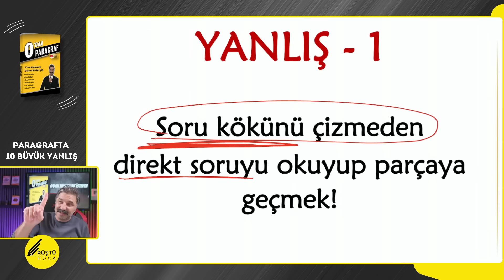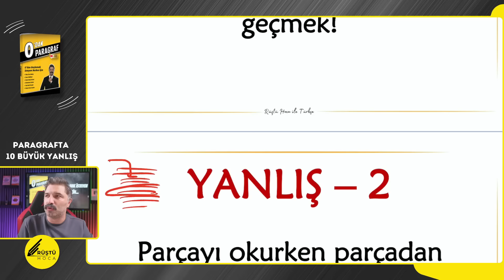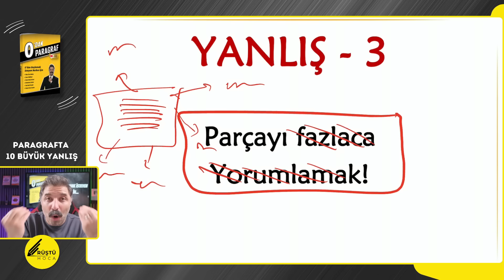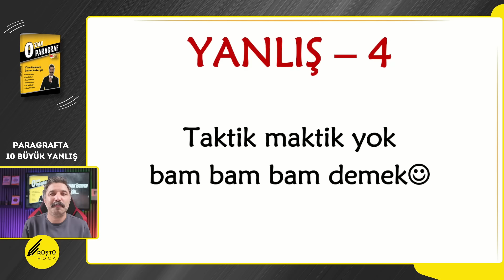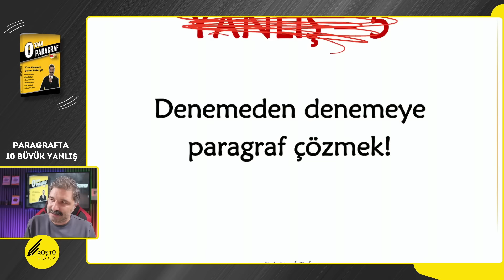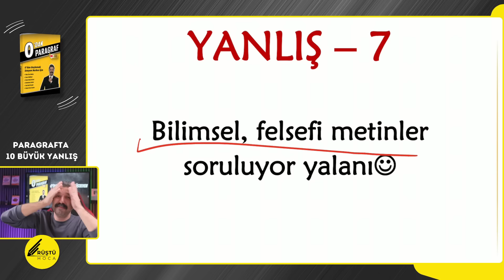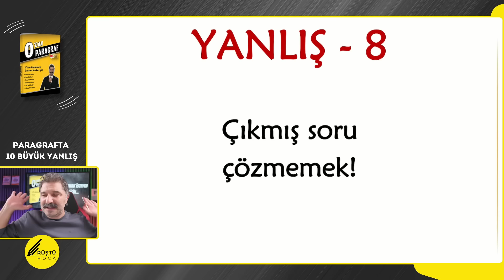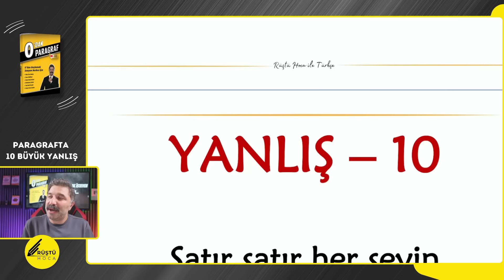Paragrafta 10 Büyük Yanlış !!!